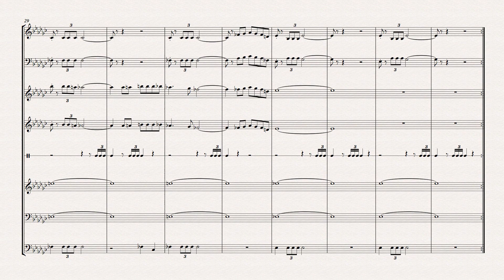The Empire Gestahl - Final Fantasy VI (SNES, 1994) OST - Transcription of the Emperor's Theme